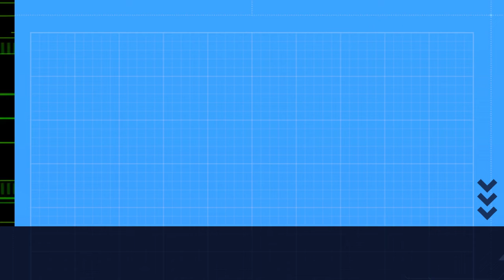Concordância Nominal e Concordância Verbal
Concordância Nominal e Concordância Verbal com o Prof. Me. Marcos Roberto dos Santos